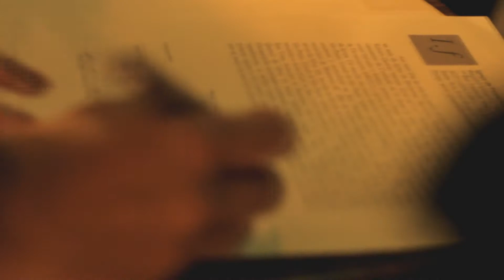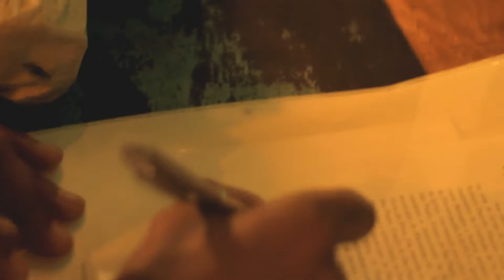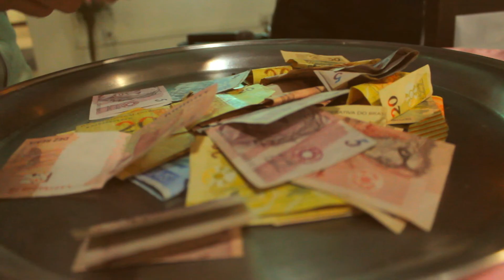Casamento Robson & Fabiana | 11/012/2014 - Blumenau - SC